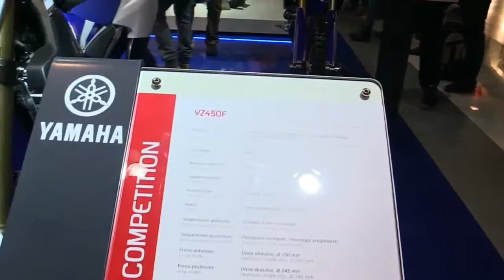2017 Yamaha YZ 450F SE Special Lookaround Le Moto Around The World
2017 Yamaha YZ 450F SE Special Lookaround Le Moto Around The World